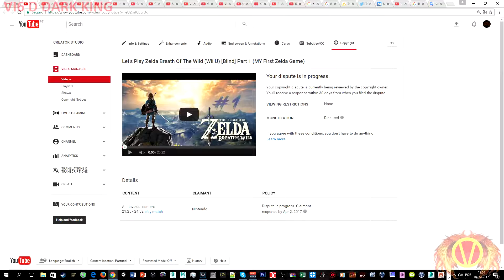Let's Play Zelda Breath Of The Wild (Wii U) [Blind] Part 10 (Was That a Ninja?)